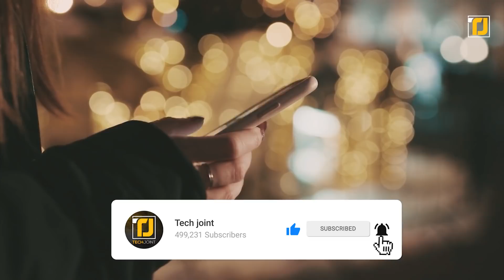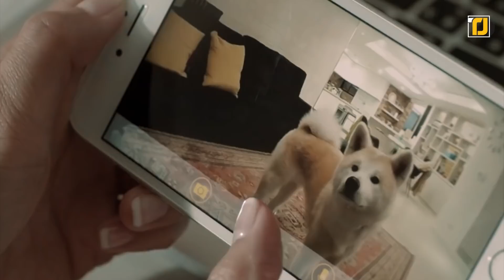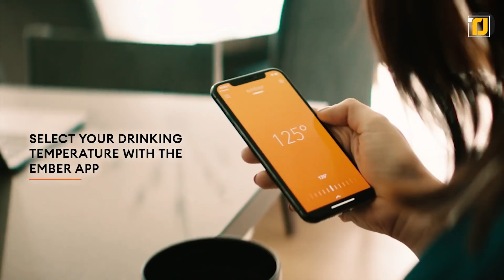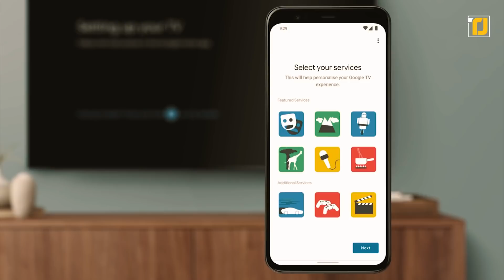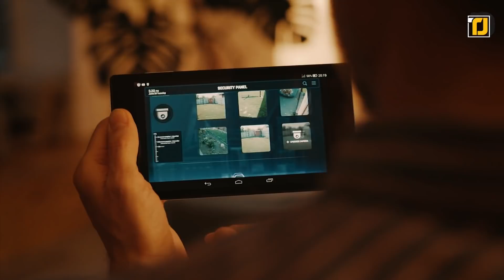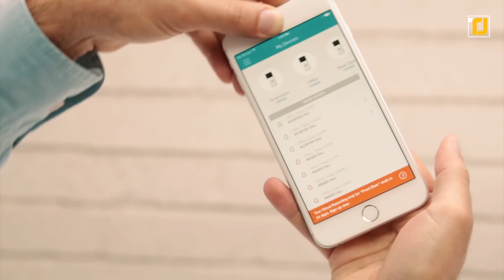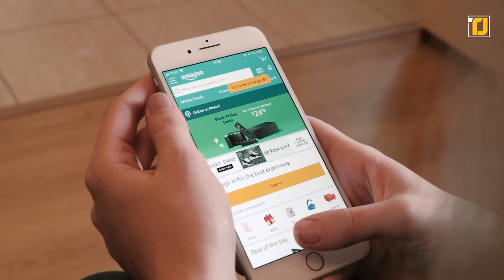10 AMAZON Gadgets People Swear By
What’s up gadget-heads and welcome to another episode of TechJoint! Today, we’re bringing you 10 AMAZON Gadgets People Swear By. Are you ever curious about the everyday items that other people use and swear by? We’re talking products that do exactly what they promise, and truly deliver -- things that we’ll buy the rest of our lives, or make us say, “the search is over. THIS is the best lotion ever created.” Well, we asked around, posing the question, “What are the best products in your house, or things that make your daily life better, that you’ll continue to purchase throughout the years?” Below you’ll find some answers. By the way: We hope you love these recommendations. Let’s get started!

10 AMAZON Gadgets People Swear By [Links]

10.  Furbo Treat-Tossing Dog Camera
9. Ember Smart Mug
8. Bug-A-Salt
7. Google Chromecast
6. RING WiFi Doorbell
5. Torchstar Herb Garden
4. Magnetic Car Phone Mount
3. Nutribullet
2. Shiatsu Pillow Massager
1. Phone Soap 3